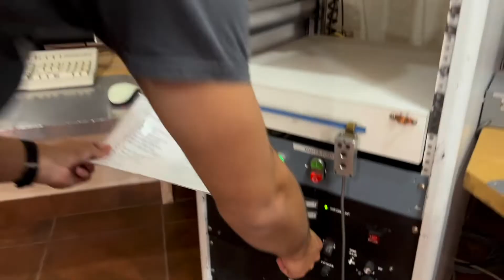CTIO 0.9-m Telescope Observing Run Nov 2022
Senior HPU physics major Bryce Smith and Dr. Barlow spent 5 nights on Cerro Tololo in Chile looking at compact binary stars with the SMARTS 0.9-m telescope.